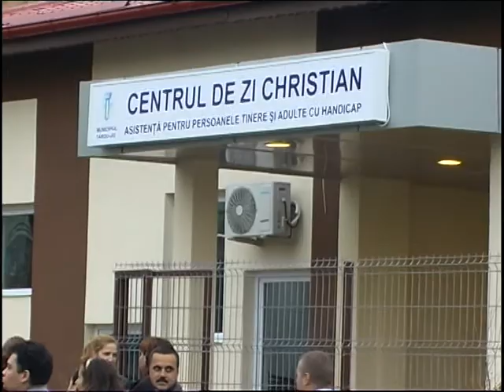Premierul VICTOR PONTA la Targu Jiu 15 11 2012